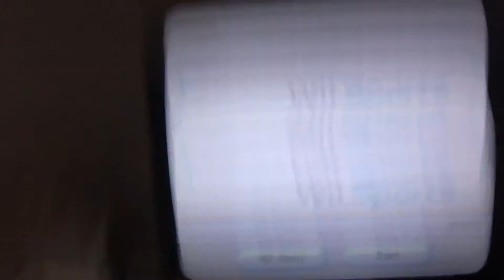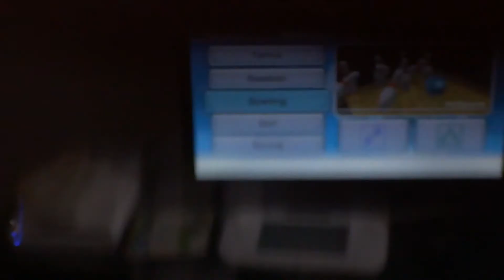Bowling on Wii Sports (Game 33)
Here is Game 33 of Wii Bowling, See You In Game 34!